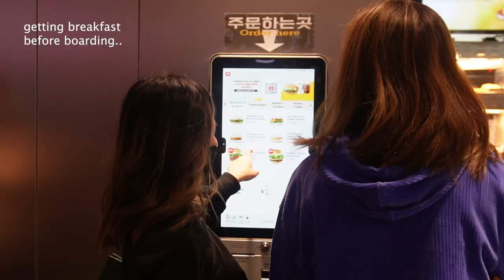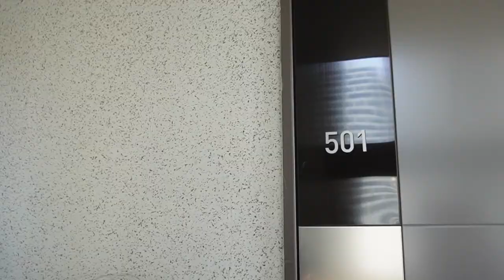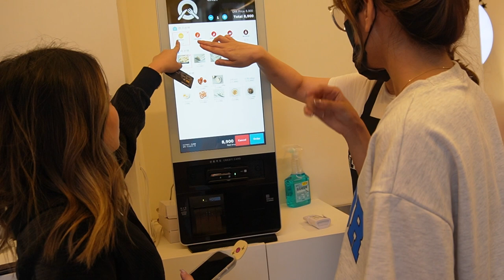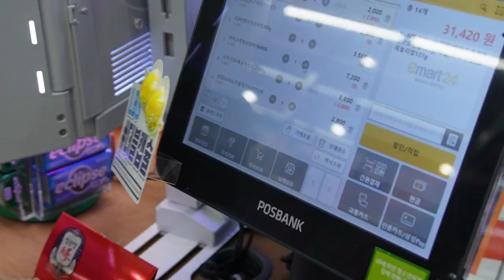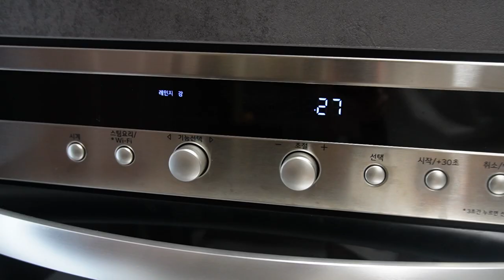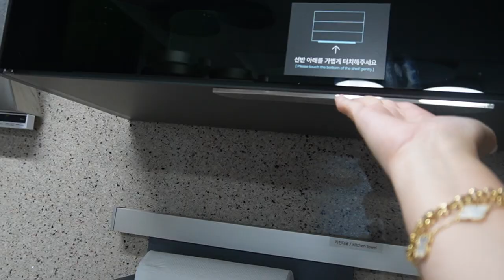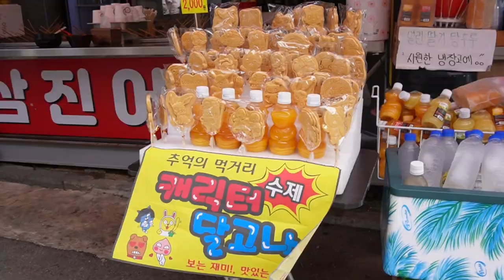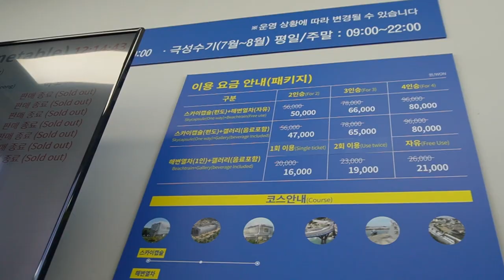TRAIN TO BUSAN! Riding a Sky Capsule + Gamcheon Village and more! | Mommy Haidee Vlogs